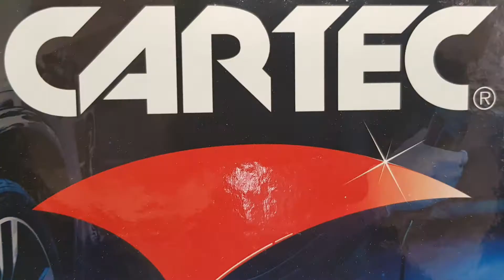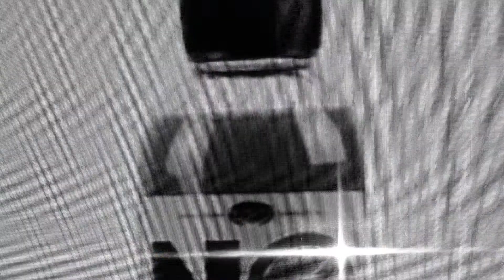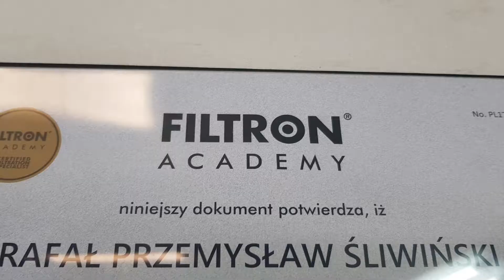SKODA SUPERB DETAILING PŁOCK.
Cześć. W Tym krótkim filmiku postanowiłem wam pokazać efekt końcowy, po czyszczeniu i zabezpieczeniu auta. Zależało mi by pokazać autko jak z najlepszej strony i bez zbędnego gadania. Jestem certyfikowanym detailerem, posiadającym liczne certyfikaty, gdzie przeszedłem l8czne szkolenia i cały czas się kształcę w zakresie detalingu wewnątrz i na zewnątrz auta, jak i w zakresie czyszczenia i odgrzybiania klimatyzacji samochodowej i domowej. Polecam wszystkim naszą pomoc Rafał  z DETALING OZON MAT PŁOCK